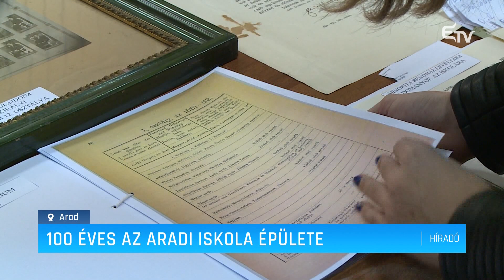100 éves az aradi iskola épülete – Erdélyi Magyar Televízió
Százéves az aradi Csiky Gergely Főgimnázium épülete. Dokumentum- és fotókiállítás, rajzpályázat, vetélkedők és egyéb rendezvények szerepelnek az egyhetes programban, amellyel az évfordulóra emlékeznek együtt a diákok, tanárok és a helyi magyarok.